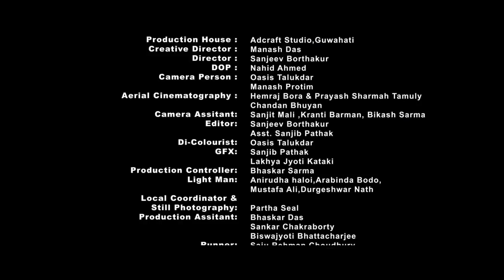Namami Barak official Theme Song Full HD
This the theme song of Namami Barak which is in full HD quality.